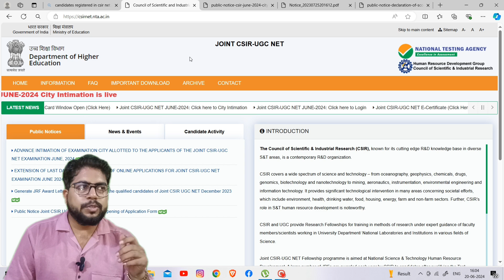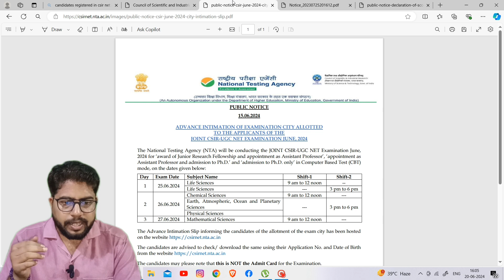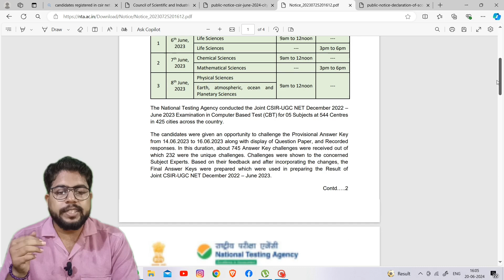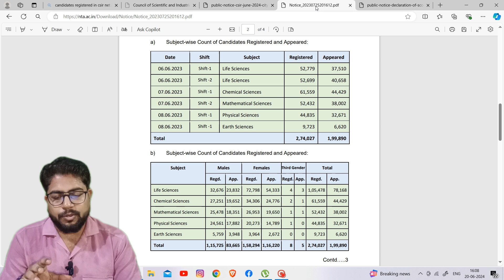NEET EXAM SCAM EXPOSED II UGC NET LEAKED II NOW CSIR NET?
Hello viewers! Hope you all are3 doing well. As we all are aware to the recent scams taking place in the prestigious exams like NEET and UGC NET both conducted by NTA.
Now we all are concerned for the tranpiracy and glitch free conduction of CSIR NET that will be held on 25 June 2024 onwards.